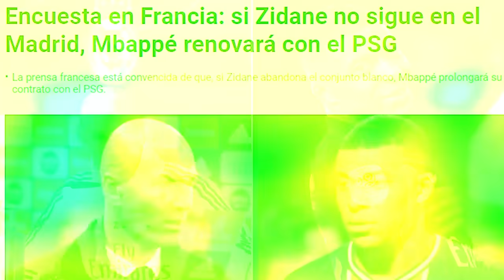¡BAJONAZO! | LA ENCUESTA QUE AFIRMA QUE LA SALIDA DE ZIDANE PODRÍA DEJARNOS SIN... MBAPPE